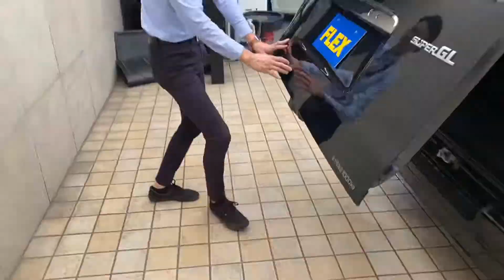【8インチナビ搭載/4型DARKPRIME3.0Lディーゼルターボ】高額SDナビ＆フルエアロ＆新品17インチAWタイヤ♪【全国納車可能】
人気のDARKPRIME3.0Lディーゼルターボの入庫です♪

フルエアロ・新品17インチAW・新品ナスカータイヤ
8インチSDナビ・新品ベッドキットなどなど・・・お買い得パーツが満載(^^)/

走行2万キロでこのお値段で頑張らさせて頂きました！！
是非ともお早めにハイエース南大阪店までお問合せ下さい♪

全国ご納車＆最短ご納車2週間～可能です(^^)/

●新品　2インチローダウンKIT
●新品　FLEX　Delfinoフロントスポイラー
●モデリスタ製サイド＆リアスポイラー
●新品　FLEX　Delf02　17インチホイール
●新品　ナスカータイヤ17インチ
●アルパイン製8インチSDナビゲーション
●新品　FLEXベッドキット

　～FLEX３大保証～